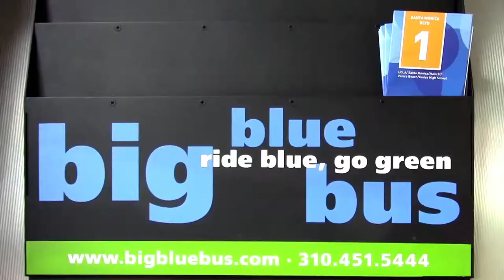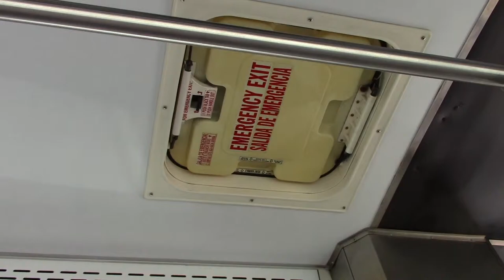Bus Commute to UCLA by Nina Kharazmi and Erfan Hosseini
Brent Wattson is a junior and computer science major at UCLA. This film follows him through his daily commute on the bus from Westchester to Westwood.